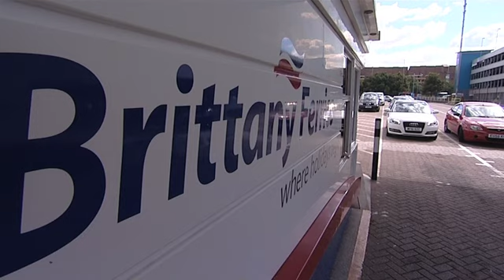Ferries to France | Our Cross Channel Ferry Routes - Brittany Ferries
Brittany Ferries offer the widest choice of cross-Channel ferries to France from the UK, going to and from a large selection of ferry ports. Depart from Portsmouth, Plymouth or Poole and travel to Cherbourg, St Malo, Caen, Le Havre or Roscoff for a direct Channel crossing to your holiday in France.

Choose from any of our convenient cross-Channel ferry crossings - from speedy fast-craft crossings to relaxing overnight cruises, we have daily sailings on most routes with a choice of departure times to suit you.